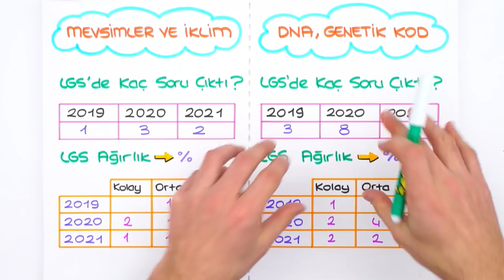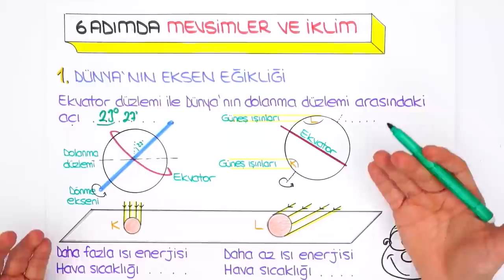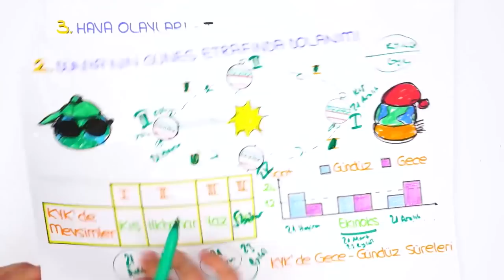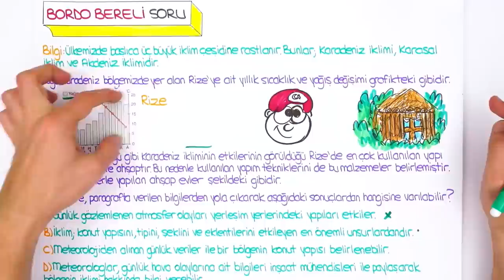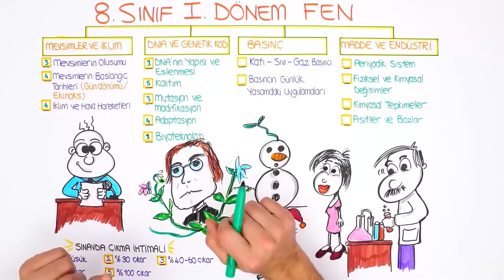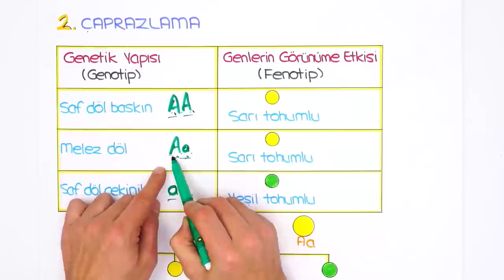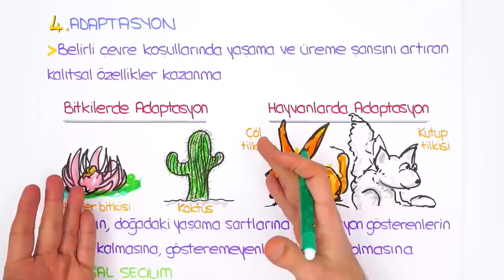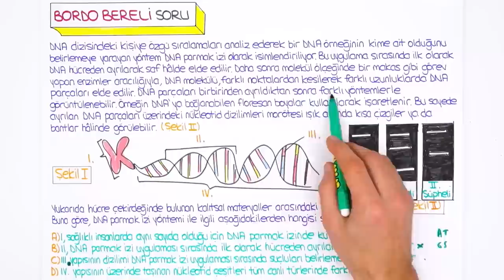Mevsimler ve İklim, DNA ve Genetik Kod | LGS İLK TEKRAR PROGRAMI Fen 🔄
Ödevlerle konularını daha iyi pekiştireceksin👇
LGS İlk Tekrar Kampı'nda 1. Dönem konuları tekrar edip yeni nesil sorularla pekiştiriyoruz. Konu eksiği olanlar bu program ile konu eksiklerini kapatacak, konuları bilenler ise hız kazanarak 2. döneme bomba gibi başlayacak! Bugün Fen dersinde ‘Mevsimler ve İklim, DNA ve Genetik Kod’ konusunu tekrar ediyoruz.

Giriş: 00:00
Mevsimlerin Oluşumu: 05:17
Mevsimlerin Başlangıç Tarihleri: 07:25
İklim ve Hava Hareketleri: 13:04
Yeni Nesil Soru Çözümü: 14:47
DNA ve Genetik Kod: 22:24
Çaprazlama: 25:39
Mutasyon ve Modifikasyon: 30:17
Adaptasyon: 32:50
Biyoteknoloji: 35:27
Yeni Nesil Soru Çözümü: 36:28